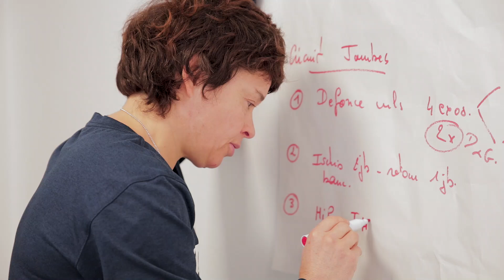La Minute Inside - Muscu, vidéo, entraînement, les Bleues enchaînent...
Deux jours avant le TQO, les Bleues ne ménagent pas leurs efforts. Au programme de la journée d'hier : séance de muculation, travail vidéo et un entraînement intense. Les ingrédients nécessaires pour préparer leur entrée dans la compétition jeudi face à l'Australie

Si vous avez aimé cette vidéo, on like 👍